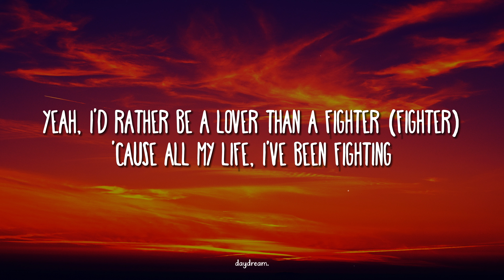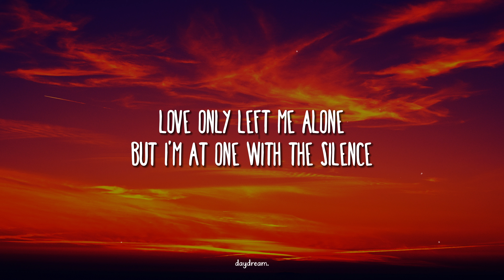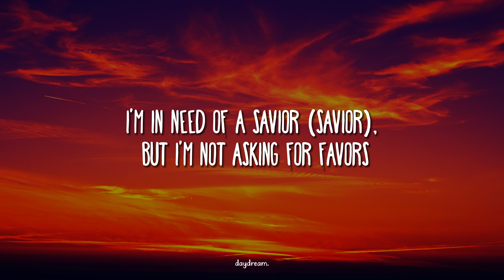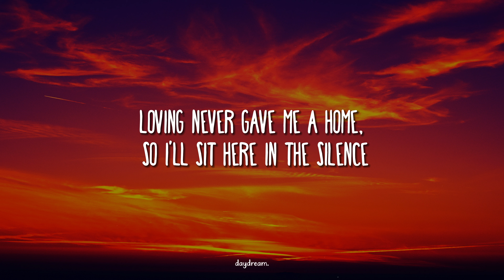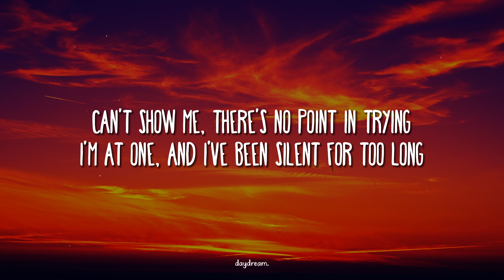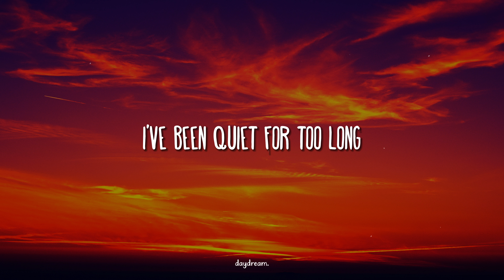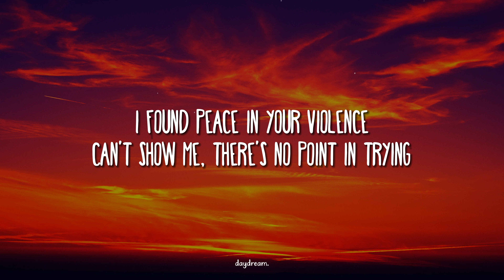Marshmello - Silence (Lyrics) ft. Khalid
marshmello - silence ft. khalid (Lyrics)